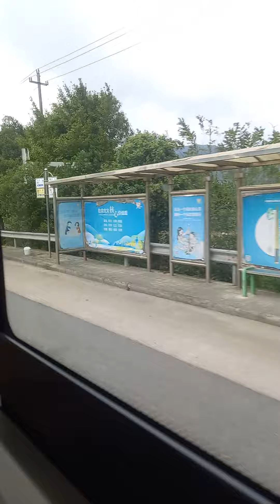We took a bus to visit Alice Gou's hometown in Fujian Province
Welcome to EDGARMAY YOU TUBE CHANNEL- Your Passport to a World of Flavor, Adventure, and Insight! 🌍🍔🏀 Join me as we explore the culinary wonders, embark on thrilling travel escapades, dive into the excitement of sports, and discuss the latest current issues that matter. Please note that the views expressed in this channel are personal opinions, and I encourage respectful discussions in the comment section.